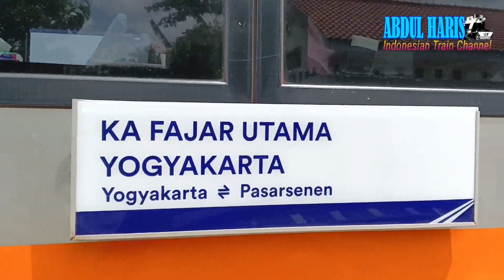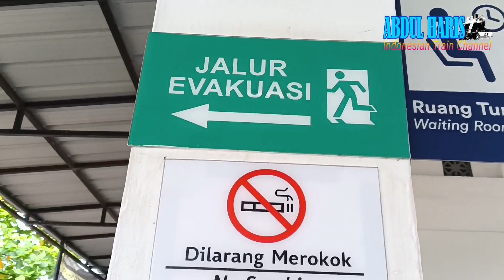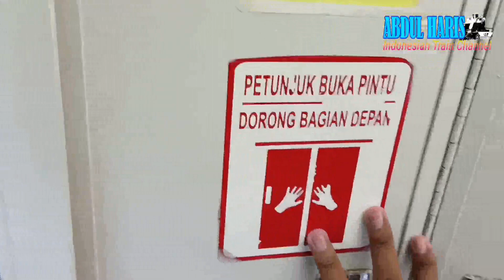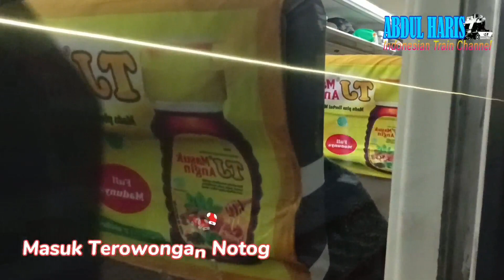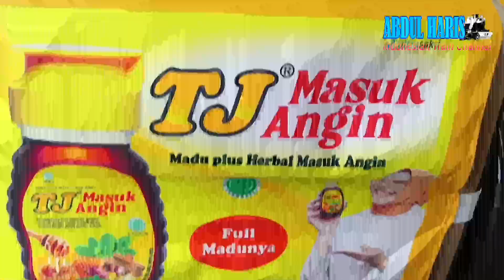TRIP REPORT NAIK KERETA API FAJAR UTAMA YK SPESIAL PROMO 12.12 FLASH SALE + SPESIAL LD KAWIS TORAJA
Halo Teman-Teman Semuanya Assalamualaikum warahmatullahi wabarakatuh. Kali ini saya telah mengupload Sebuah Video yaitu Trip Report Naik Kereta Api Spesial Promo 12.12 Yakni naik kereta api fajar utama Yogyakarta dengan relasi Pasar Senen - Yogyakarta. Namun saya naik kereta tersebut dari stasiun Ciledug sampai tujuan akhir stasiun Yogyakarta tugu. Dan Spesial nya lagi, Kereta ini membawa LD (Luar Dinas) Kereta Wisata Toraja. Dan inilah pertama kali saya ngevlog ya teman-teman, jadi mohon di maklumi karena masih agak ragu bikin ngevlog nya. Kedepannya nanti akan lebih baik lagi. Oke Seperti apa trip report nya, tonton sampai habis yaa teman-teman.

Keterangan :
Nama Kereta : Fajar Utama Yogyakarta
Relasi : Pasar Senen - Yogyakarta
Stamformasi : 1 pembangkit, 5 kereta ekonomi premium SS, 1 Restorasi, 3 kereta eksekutif SS
Nomor Sarana Lokomotif : CC 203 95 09 PWT
Nomor Sarana kereta : K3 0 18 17 YK (Premium 5)
Nomor kursi : 16A Jendela Penuh searah dengan kereta maju
Alat Rekam video : HP Realme 8i
Aplikasi edit video : Capcut & Kinemaster
Aplikasi edit thumbnail : Picsay Pro